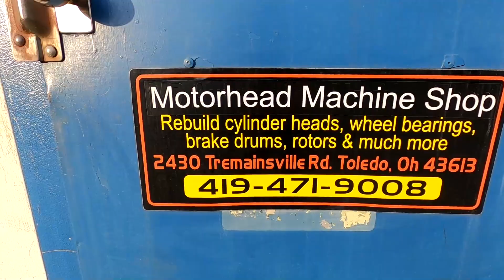Welcome To The Wack Parade....Don't Freak Out!! Why Does This Always Happen?!?!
We had fun with this one.
Thanks Bubba!